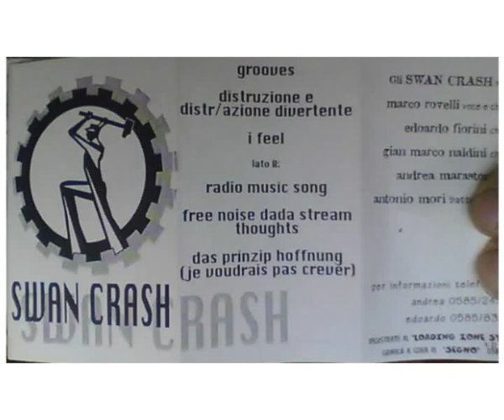distruzione distrazione divertente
distruzione distrazione divertente, musica, swan crash, marco rovelli voce, edoardo fiorni chitarra, gian marco naldini chitarra, antonio mori batteria percussioni, andrea marastoni basso, primo demo degli swan crash.